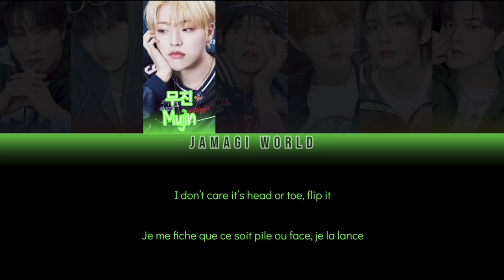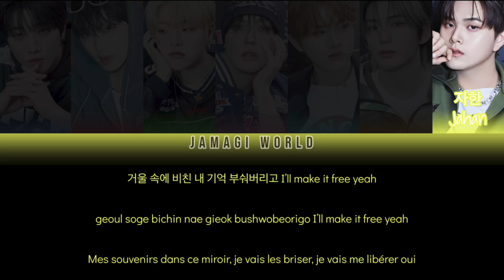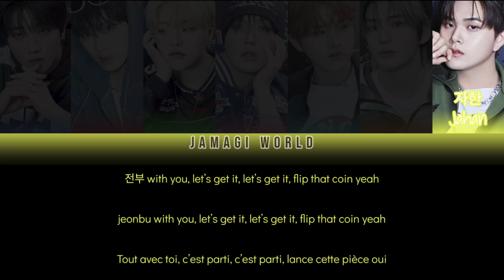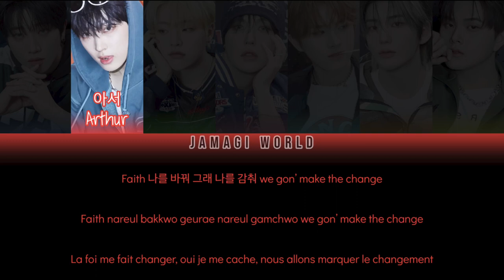{VOSTFR} The KingDom (더킹덤) - Flip that Coin (Han/Rom/FR Color Coded Lyrics)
All Rights Administered by GF Entertainment.

Message de la chanson :
- Arrêter de s’inquiéter pour l’avenir et laisser faire le hasard. Même si des épreuves se présentent, au final, tout ira bien tant que nous y croyons (d’où le titre ’lance cette pièce).

Informations :
- Premier comeback depuis la fin de leur première série avec le concept royal d’introduction de chaque roi. Le groupe s'appelait 'KINGDOM' durant cette première série et ont changé de nom 'The KingDom'
- Bias : Mujin & Ivan & Jahan